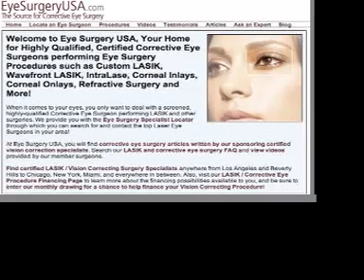Laser Eye Surgery Jacksonville Dr. Arun Gulani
Rare Artificial Cornea Surgery Performed by Dr. Gulani. Dr. Gulani of Jacksonville implants an artificial cornea into a patient in this rare and groundbreaking procedure.